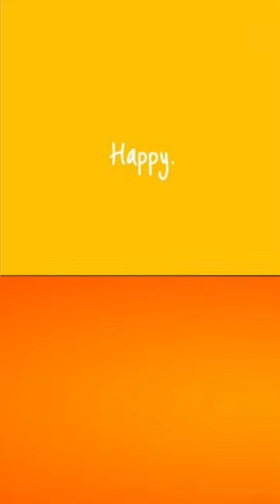Yellow 💛vs Orange 🧡 dress 👗makeup 💄jewerly 💍😇heels 👠♥mobile cover......